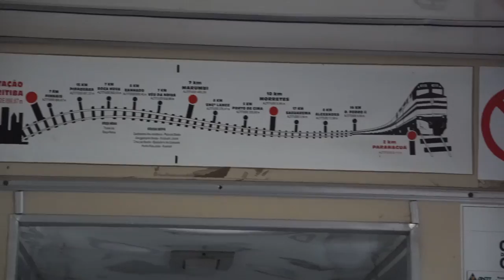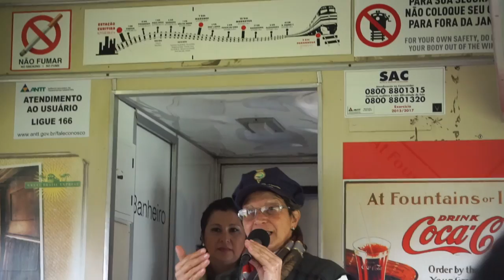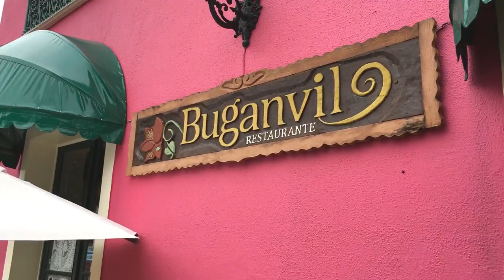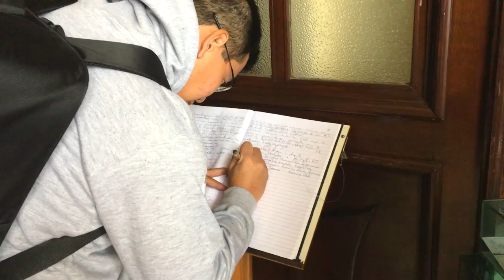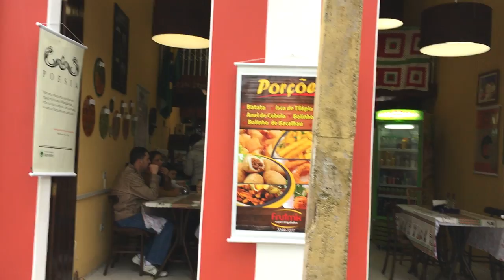COMI O FAMOSO BARREADO EM CURITIBA !!!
Primeiro dia em Curitiba e fomos logo cedo Descer a Serra do Mar de Trem para experimentar o famoso Barreado! Mais tarde jantamos no restaurante Barolo, SENSACIONAL!!! Daily #21